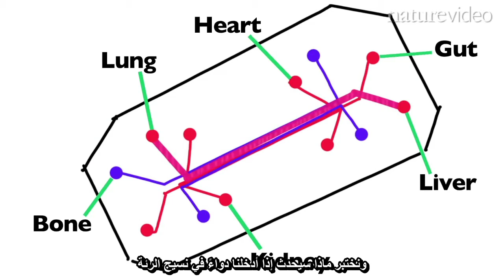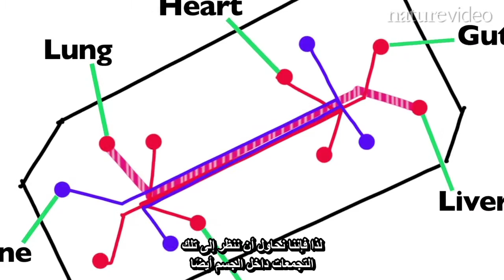May cause drowniness - قد يسبب النعاس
دائمًا ما تكون فوائد الأدوية في العصر الحديث مصحوبة بآثار جانبية، وعلى الرغم من أن لبعضها تأثيرًا طفيفًا، يتمثل في الشعور بالصداع أو النعاس، تشتد خطورة بعضها الآخر. في هذا الفيديو، تسأل مراسلة دورية Nature لورنا ستيوارت مجموعة من العلماء: هل سيصبح بإمكاننا إنتاج أدوية دون آثار جانبية. تتعجب لورنا لدى سماعها إجابة مارتن إيفانز، الذي ذكر أنه ليس للأدوية آثار جانبية. كما يشرح أوليفر سميثز، الحائز جائزة نوبل، كيف أنه أمر معقد أن نحاول التخلص من الآثار غير المرغوب فيها من الأدوية. مع ذلك، ثمة أبحاث مثيرة للاهتمام في هذا الصدد، كما يوضّح باحثان من الشباب.

للاطلاع على مقالات وتحقيقات Nature الطبعة العربية قم بزيارة موقعنا من خلال موقعنا:

دورية نيتشر مسؤولة مسؤولية كاملة عن محتوها التحريري، والذي يشمل محتوى فيديوهات نيتشر. المحتوى المعروض مستقل كليا عن الرعاة.